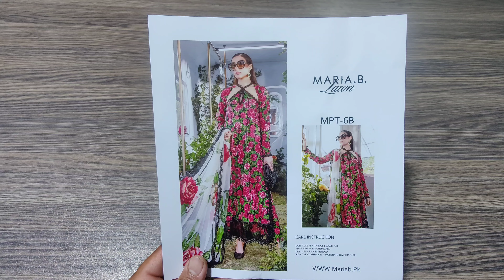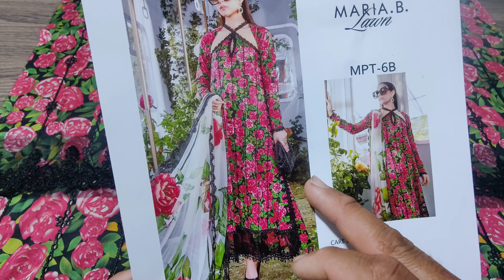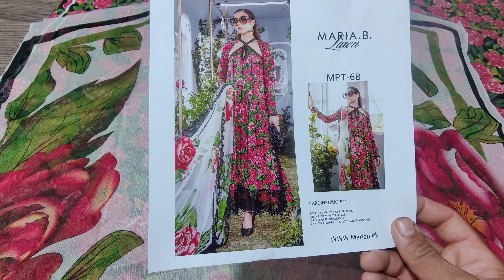Maria B. M.Prints New Collection 2024 MPT-2106-B 💥|Rs.5500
Maria B. Unstitched M.Prints Spring Summer Edit' 2024

Shop Address. Opposite Shah Book shop Near  Gualmandi Police Station Bazar Lahore

Just Rs.5500